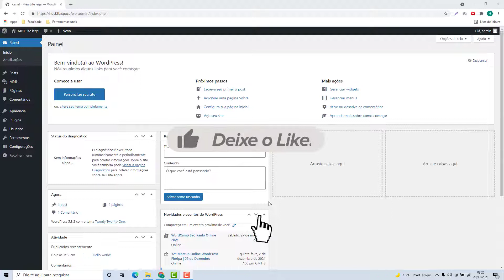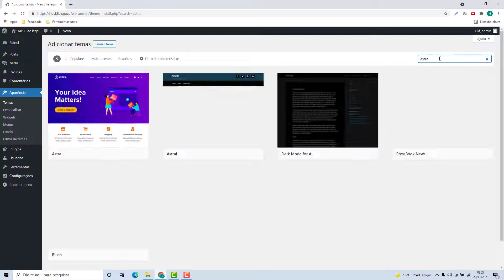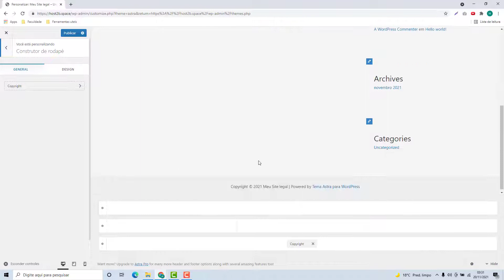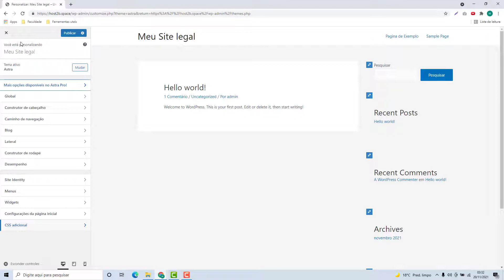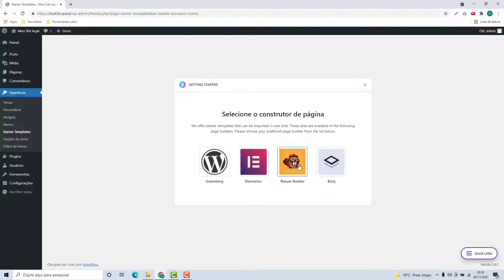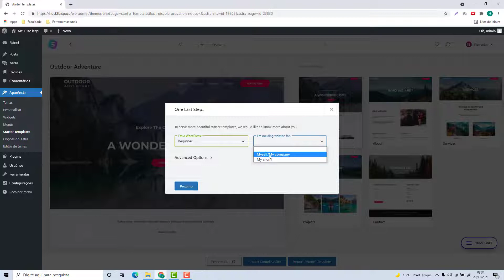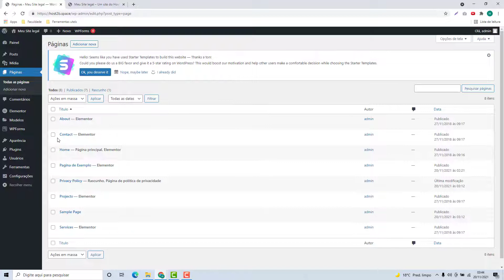Como instalar o Tema Astra no WordPress (Rápido e Fácil) 2022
Aprenda Como instalar o Tema Astra no WordPress facilmente e em poucos minutos